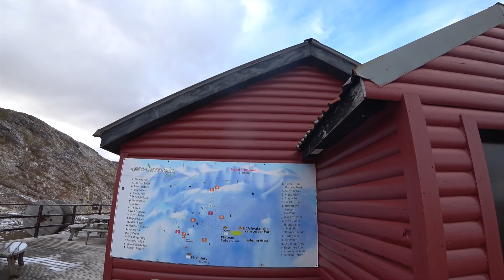Campervan cooking Glen Etive winter munro Glencoe explore Scotland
GRAPHICS BY BLUEGREEN